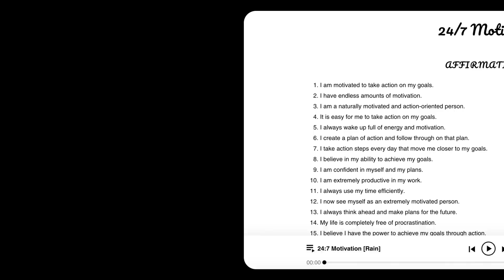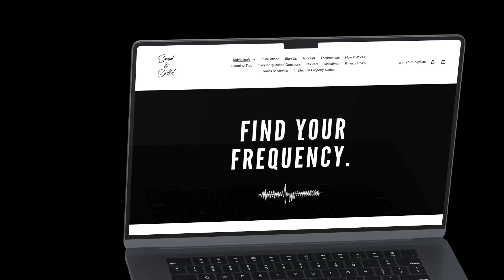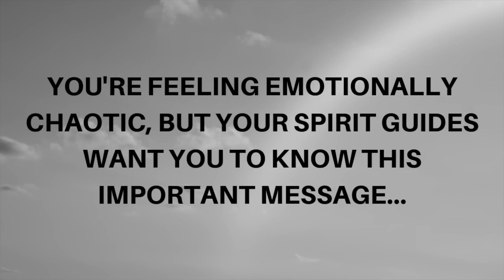𝐒𝐩𝐢𝐫𝐢𝐭 𝐆𝐮𝐢𝐝𝐞 𝐌𝐞𝐬𝐬𝐚𝐠𝐞𝐬: 𝐈𝐭 𝐅𝐞𝐥𝐭 𝐃𝐞𝐥𝐚𝐲𝐞𝐝 𝐁𝐮𝐭 𝐘𝐨𝐮'𝐫𝐞 𝐍𝐨𝐰 𝐌𝐚𝐧𝐢𝐟𝐞𝐬𝐭𝐢𝐧𝐠 𝐘𝐨𝐮𝐫 𝐇𝐞𝐚𝐫𝐭 𝐃𝐞𝐬𝐢𝐫𝐞 [𝐓𝐚𝐫𝐨𝐭 𝐑𝐞𝐚𝐝𝐢𝐧𝐠]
Something in your life felt delayed, but your spirit guides want you to know that you're now manifesting your heart desire and blessings are on the way.. This is a spirit guide messages video + tarot reading for someone giving a voice to the voiceless, empowering others through the "work" / mission they are doing here on Earth. You may have felt emotionally chaotic lately, but so much of what is happening for you at a spiritual level is opposite of the negative emotions you may be feeling... Sending love, - Infinity ∞

7 𝘾𝙝𝙖𝙠𝙧𝙖 𝘾𝙡𝙚𝙖𝙧𝙞𝙣𝙜 𝙎𝙪𝙗𝙡𝙞𝙢𝙞𝙣𝙖𝙡
• 𝗎𝗉𝗋𝗈𝗈𝗍 + 𝖼𝗅𝖾𝖺𝗋 𝖻𝗅𝗈𝖼𝗄𝖺𝗀𝖾𝗌 𝗂𝗇 𝖺𝗅𝗅 𝟩 𝖼𝗁𝖺𝗄𝗋𝖺𝗌
• 𝖼𝗈𝗇𝗍𝖺𝗂𝗇𝗌 𝗉𝗈𝗐𝖾𝗋𝖿𝗎𝗅 𝖻𝗂𝗇𝖺𝗎𝗋𝖺𝗅 𝖻𝖾𝖺𝗍 𝖿𝗋𝖾𝗊𝗎𝖾𝗇𝖼𝗂𝖾𝗌
• “𝗋𝖾𝗍𝗎𝗇𝖾“ 𝖾𝖺𝖼𝗁 𝖼𝗁𝖺𝗄𝗋𝖺 𝗍𝗈 𝗂𝗍𝗌 𝗇𝖺𝗍𝗎𝗋𝖺𝗅 𝗌𝗍𝖺𝗍𝖾
• 𝖺𝗆𝗉𝗅𝗂𝖿𝗒 𝗆𝖺𝗇𝗂𝖿𝖾𝗌𝗍𝖺𝗍𝗂𝗈𝗇 𝗉𝗈𝗐𝖾𝗋
• 𝗋𝖺𝗂𝗌𝖾 𝗏𝗂𝖻𝗋𝖺𝗍𝗂𝗈𝗇 + 𝖺𝗅𝗅𝗈𝗐 𝖿𝗋𝖾𝖾 𝖿𝗅𝗈𝗐 𝗈𝖿 𝖾𝗇𝖾𝗋𝗀𝗒